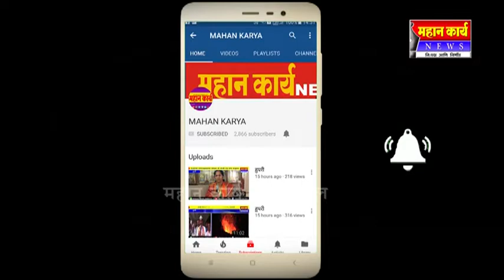आला पावसाळा प्रत्येकांनी तब्येत सांभाळा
आला पावसाळा प्रत्येकांनी तब्येत सांभाळा : सैनिक टाकळीच्या डॉक्टरांनी दिला नागरिकांना सल्ला